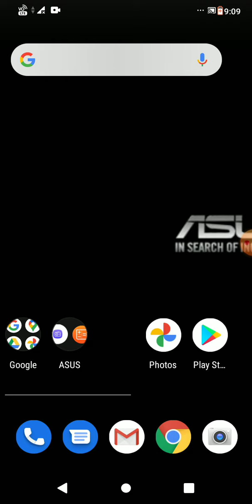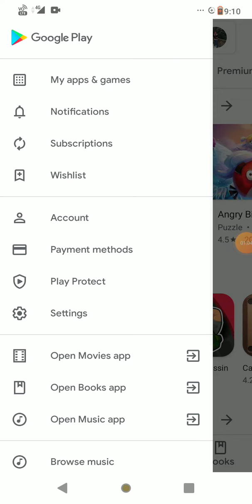play store dark mode kaise kare | play store dark mode setting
Hi friends ajj  ka video ka topic hai play store me dark mode kaise on Kare...